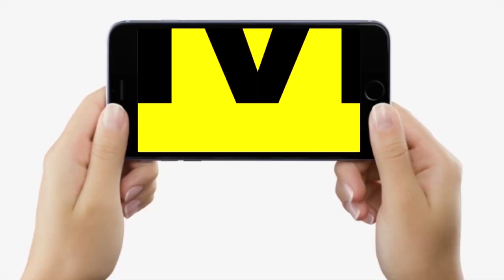J P Nadda Road Show पर BJP से नाराज युवाओं ने कह दिया- पहले रोजगार दीजिए, ऐसे नहीं होगा | Bihar News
J P Nadda Road Show पर BJP से नाराज युवाओं ने कह दिया- पहले रोजगार दीजिए, ऐसे नहीं होगा | Bihar News | LiveCities